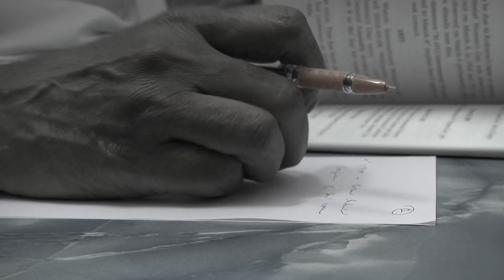உலக மகளிர் தினம் "உண்மை வரலாறு"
உலக மகளிர் தினம் "உண்மை வரலாறு" புத்தகத்தின் ஆசிரியரும், எழுத்தாளரும், மூத்த பத்திரிகையாளருமான இரா.ஜவஹர் அவர்களுடனான நேர்காணல்